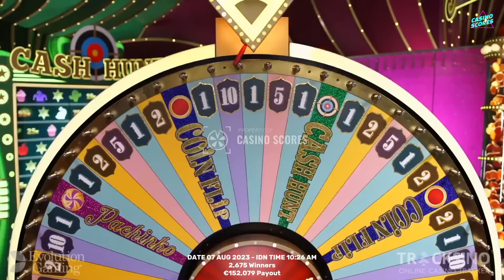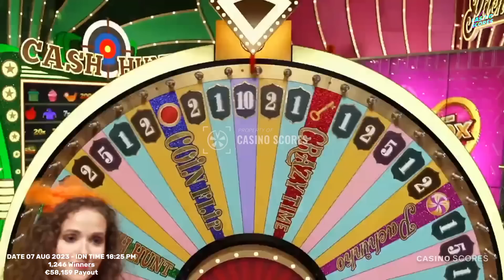Crazy time big win today, Oh My God !!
Video title : Crazy time big win today, Oh My God !!